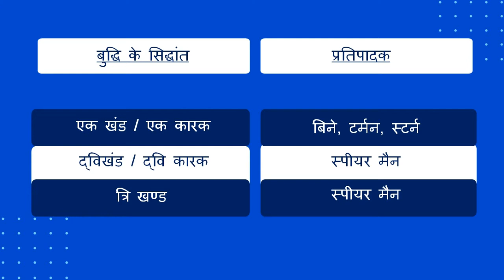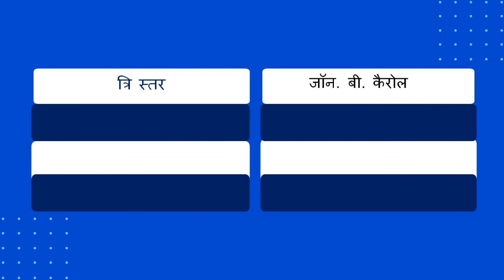buddhi ke siddhant | budhi ke sidhant in hindi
Hello friends this is saurabh 🙂. Welcome to exploring study. Today we are going to explore the most important topic for upcoming uptet and ctet exam that is buddhi ke siddhant.

budhi ke sidhant in hindi
buddhi ke siddhant
buddhi ke siddhant trick
buddhi ke siddhant ki trick
buddhi ke siddhant in hindi
buddhi ka ek karak siddhant
budhi ke sidhant trick
budhi ke sidhant
बुद्धि के सिद्धान्त
बुद्धि का एक खंड / एक कारक सिद्धांत
howard gardner ka bahu buddhi siddhant
cattle ka siddhant
spearman ka siddhant
concept of intelligence